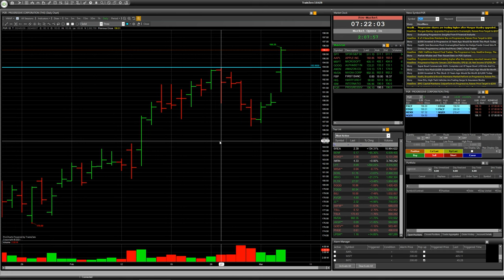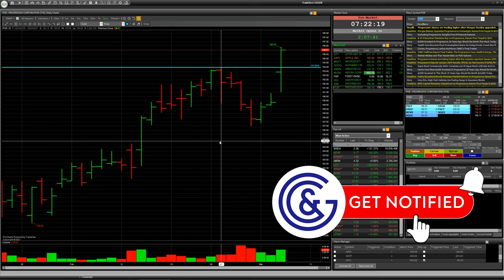Stock FBP, HIG, IBM, PGR: Speculative TRADE with RISK